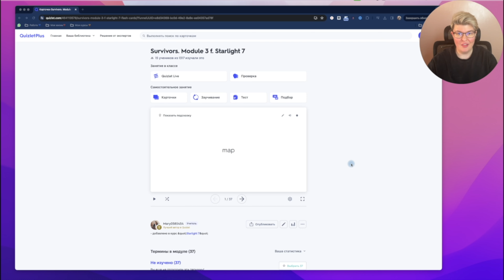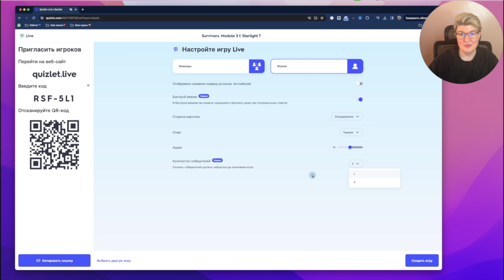Новинка Quizlet Live: теперь ты можешь ошибаться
В этом видео вы узнаете про новое обновление на платформе Quizlet.

0:00 - Обновление Quizlet Life: Введение
0:12 - Вход в Quizlet Life и обзор нового режима
0:17 - Выбор типа игры: команды или индивидуальная игра
0:28 - Новый быстрый режим в игре
0:44 - Выбор начальной стороны карточки
0:55 - Регулировка аудио звука
1:07 - Долгожданная функция: количество победителей

Привет, меня зовут Мария Яременко. Я создаю видеоуроки для учителей. На этом канале я объединяю свою любовь к преподаванию и  компьютерным технологиям в образовании. Мои видео нацелены на помощь вам, учителям, призваны приносить пользу и вдохновлять.